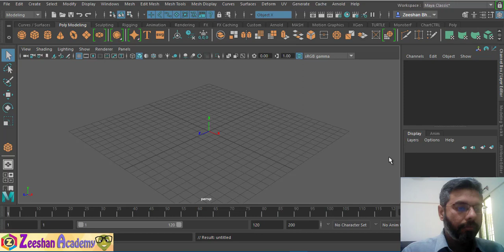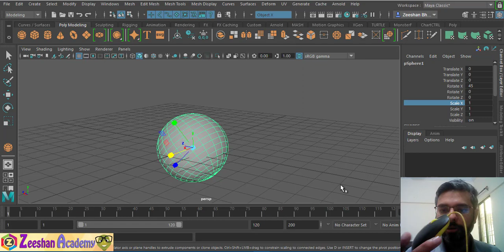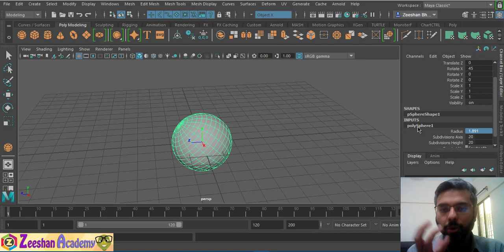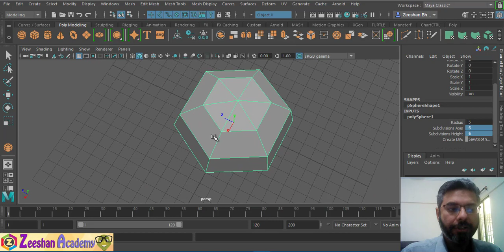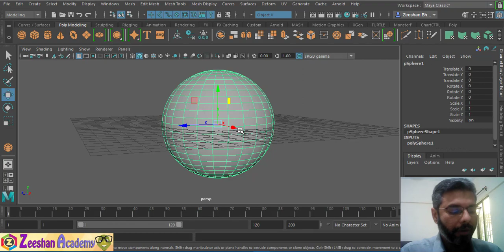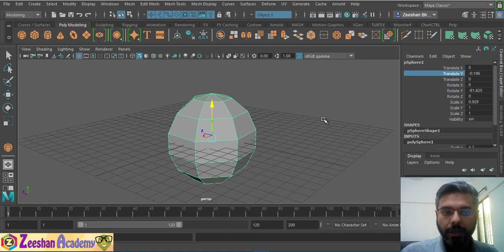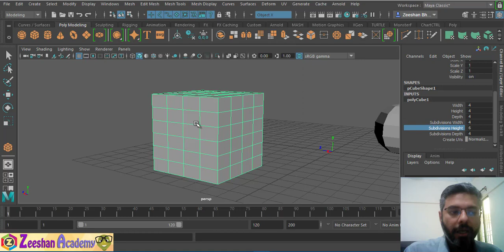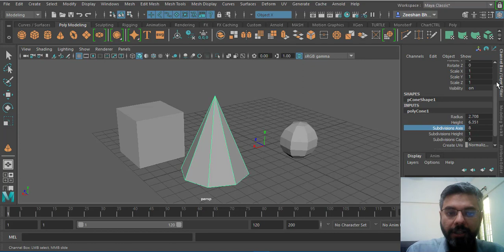Autodesk Maya Channel Box tutorial | Channel Box in Autodesk Maya | Autodesk Maya Full Course L#5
Autodesk Maya Channel Box tutorial | How to Channel Box Autodesk Maya | Autodesk Maya Full CourseL#5
Hii ! I am Dr. Zeeshan Bhatti, and I am starting this new course on Mastering Autodesk Maya 2018. In this course I will be starting to teach about Autodesk Maya 2018 from very basic to advance level of training, covering all aspects of Maya from simple to advance techniques.